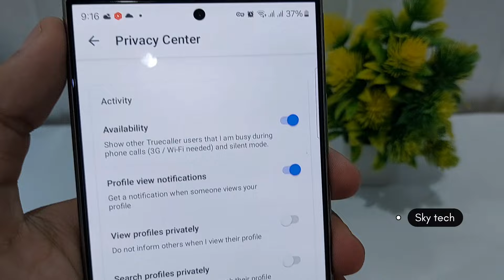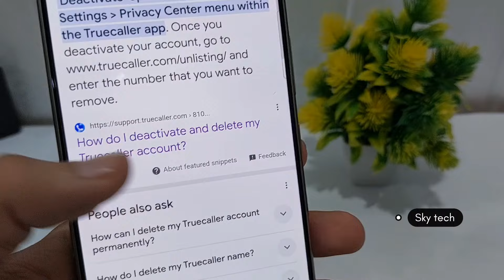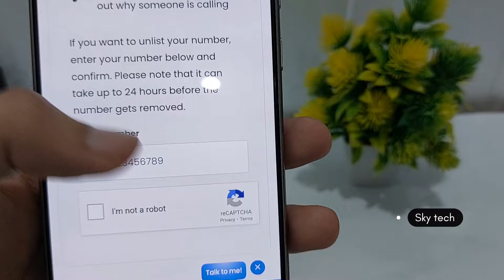Truecaller Account Delete | How to Delete Truecaller Account Permanently 2024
Truecaller Account Delete | How to Permanently Delete Truecaller Account 2024

Looking to How to delete Truecaller account permanently? In this step-by-step tutorial, I'll guide you through the process to delete your Truecaller account for good in 2024. Whether you're concerned about privacy or just want to remove your account, this video has you covered.

✔️ Follow along as I show you how to:

Deactivate your Truecaller account

Remove your number from Truecaller database

Delete your Truecaller profile permanently